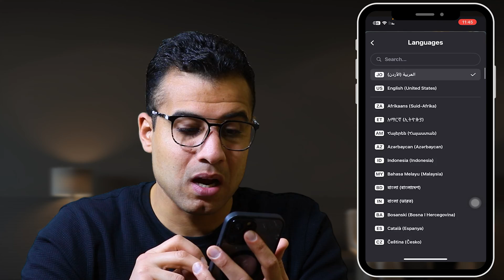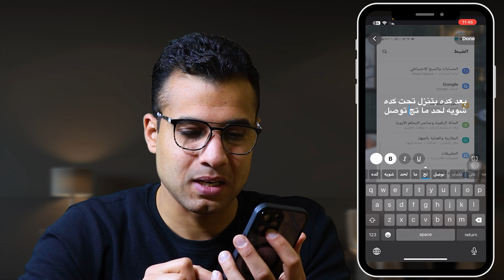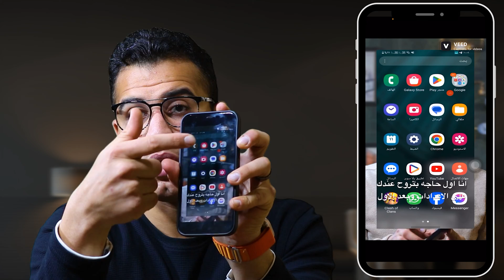الكتابة على الفيديو بالذكاء الاصطناعي مجاناً | تحويل الفيديو الى نص مكتوب بديل تطبيق Captions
هل تريد تحويل الفيديو إلى نص مكتوب بالذكاء الاصطناعي؟ هل تبحث عن طريقة مجانية للقيام بذلك؟ في هذا الفيديو، سنوضح لك كيفية كتابة الكلام على الفيديو بالذكاء الاصطناعي مجانًا. سنستخدم تطبيقًا مجانيًا يسمى "VEED captions" وهو عبارة عن صانع الفيديو النصي اصنع مقاطع فيديو بنص أونلاين بديل لتطبيق Captions.

0:01 تحويل الصوت الى نص مكتوب
0:55 تطبيق كتابة الكلام على الفيديو
1:41 الكتابة على الفيديو باللغة العربية
3:12 استخراج الكتابة على الفيديو بالذكاء الاصطناعي